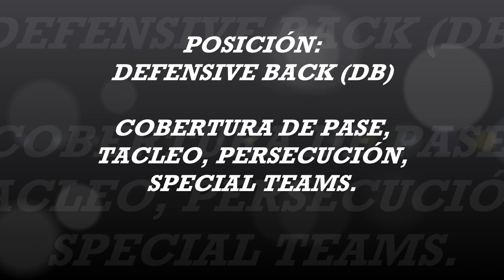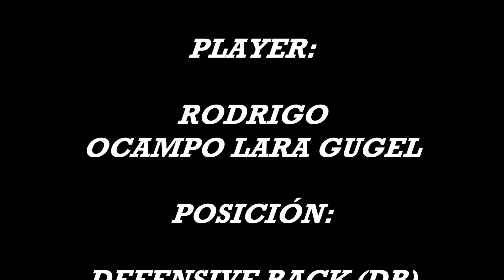"HIGHLIGHTS" Player: Rodrigo Ocampo. Posición: DB & WR # 2. Team: Bucaneros Tauros 2018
Te damos a conocer el "HIGHLIGHTS" con las mejores jugadas del atleta RODRIGO OCAMPO, quien juega en las posiciones de DEFENSIVE BACK (DB) y WIDE RECEIVER (WR) con el mítico # 2 y participara en la TEMPORADA INFANTIL 2018 LIGA FADEMAC con el equipo "BUCANEROS" DE SATÉLITE, en la CATEGORÍA TAUROS, que lo disfrutes!